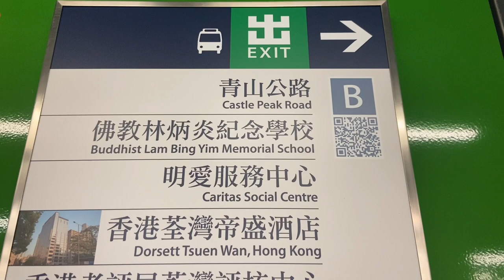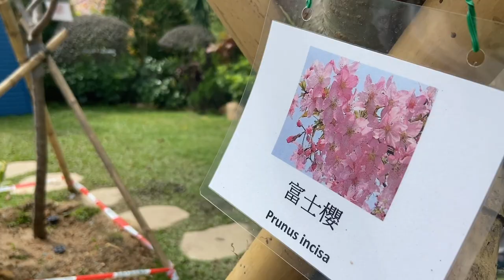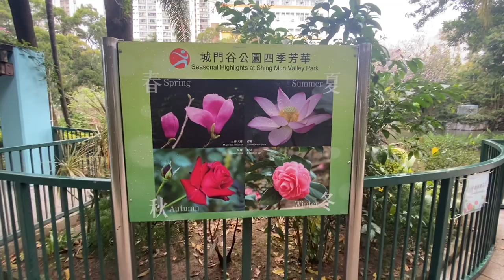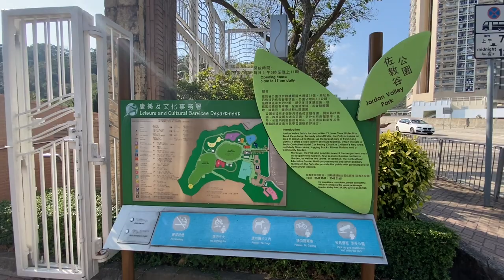城中花花世界愛麗絲兔子園林🍄浪漫日本樱花🌸佐敦谷公園紫白黃禾雀花🥀紫玉蘭花🌷南昌公園欽洲街金黃色風鈴木🌼元州邨簕杜鵑花隧道 Flowers World Alice Rabbit Garden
捕捉美麗的一刻簕杜鵑花廊Capture the beautiful moment of Bougainvillea Gallery ブーゲンビリアギャラリーの美しい瞬間を捉える

含蕊红三葉，臨風艷一城「元洲邨」嬌艷簕杜鵑葉子茘子角公園嶺南十景Red clover with stalks beautiful bougainvillea leaves in city "Un Chau Estate

遊園賞花行程表：
第一站： 荃灣城門谷水塘
地址：荃灣城門道21號
前往方法：於大窩口站B出口步行約15分鐘
前往南園及北園
九巴32號路線 （由石圍角邨至奧運港鐵站）
九巴36號路線 （荃灣西站至梨木樹)(循環線）
九巴32M號路線 （由象山邨至葵芳港鐵站）
公共小型巴士 （由海壩街至象山邨）
專線小巴82M號路線 （由兆和街至象山邨）
前往南園及運動場
九巴43X號路線 （由沙田耀安邨途經石圍角邨至荃灣西港鐵站）
專線小巴81M號路線 （由兆和街至石圍角邨）
專線小巴94號路線 （由石圍角邨至葵盛邨）
開放時間
南園：   上午6時30分至晚上11時
北園：   全日開放
入場費用 : 全免

第二站：南昌公園/欽洲街
地址:  九龍深旺道20號
我由大窩口地鐵站去深水埗地鐵站
沿路經深水埗警署
如何前往
交通:
途經深旺道的巴士路線 : 12, A21, 701, 701S, 971
港鐵屯馬綫 :
南昌站D1出口

第三站： 元洲邨
由南昌公園經欽洲街過馬路古長沙灣街
或搭長沙灣街 C2出口

第四站：
城門谷公園
地址
九龍觀塘新清水灣道71號
我由長沙灣地鐵站搭至佐敦地鐵站
轉乘26號巴士到順天邨消防局落車

巴士路線
從彩虹出發 27 29M
從觀塘出發 23
港鐵
彩虹站B出口 轉乘巴士